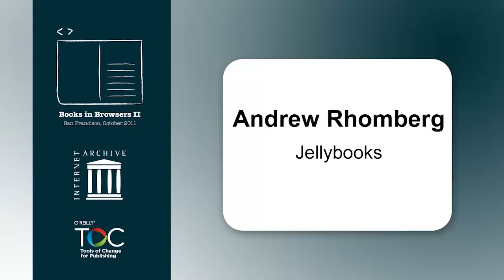Books In Browsers 2011, Andrew Rhomberg